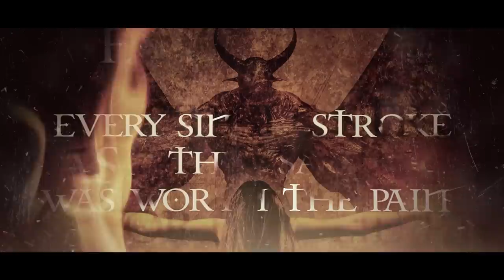TOBIAS SAMMET’S AVANTASIA - Alchemy (OFFICIAL LYRIC VIDEO)